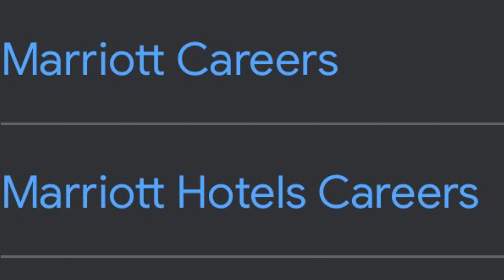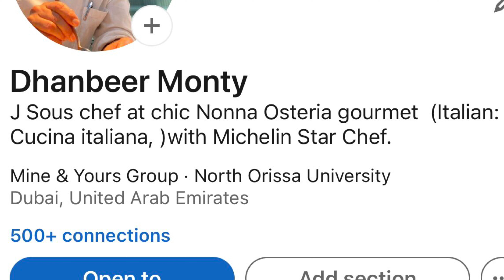How To Get Commies Chef Job In Dubai . Commies job Hotels Job .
Hello guys very helpful videos for you .

Ye video puri dekhen ,aapke liye bahut kaam aane wali hai .

Muje massage karne ke liye Instagram me follow karo @ Dhanbeer Monty